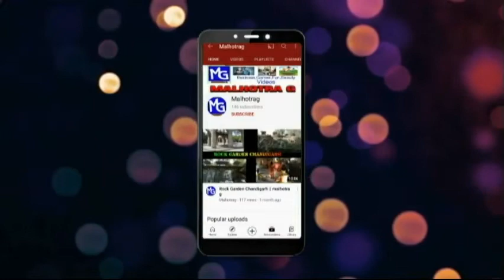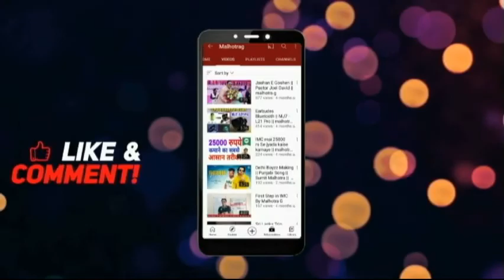Butter Omlette || Maggi Bread Pakoda || malhotra g || vlogs with malhotrag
Butter Omlette
 Maggi Bread Pakoda || malhotra g || vlogs with malhotra